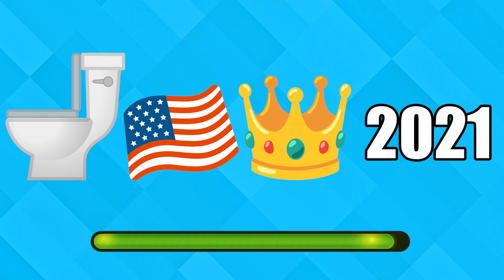Guess SKIBIDI TOILET By Emoji